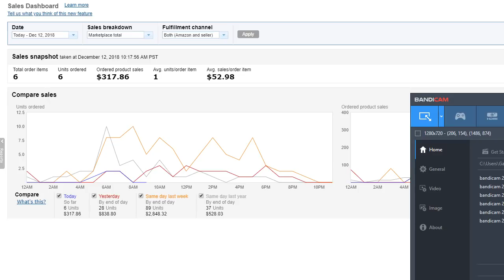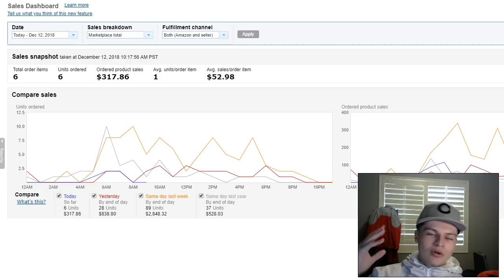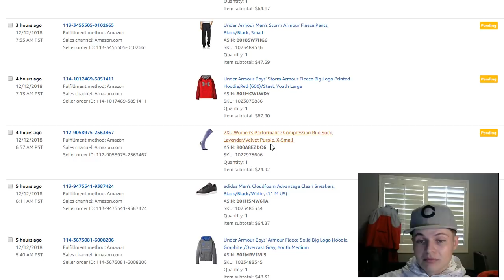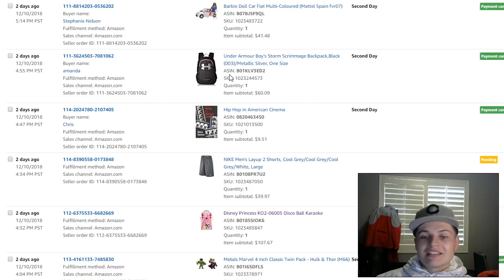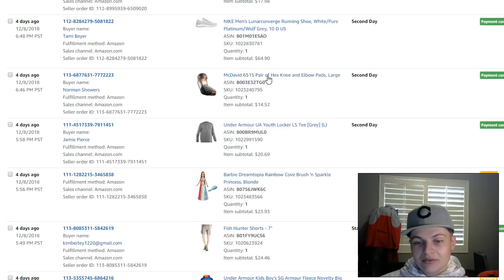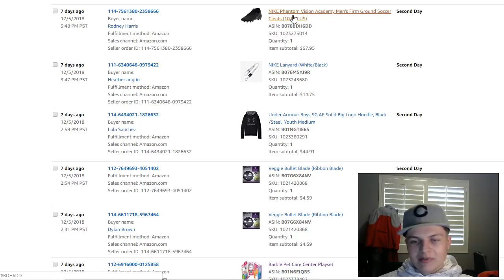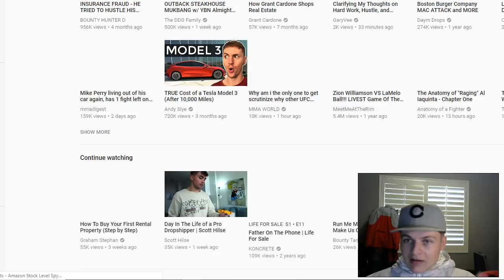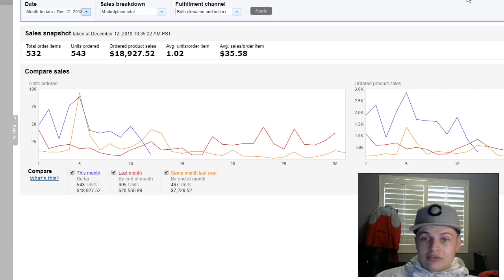Amazon FBA Retail Arbitrage - $18,927 in 12 Days PART TIME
Products And Supplies I Use In My Business 💻

Barcode Scanner
Sourcing Barcode Scanner
Scale I Use
Tape Dispenser
3 Inch Tape Dispenser
Poly Bags
Heat Gun
Scotty Peelers
Label Printer I Use
Shipping Label Printer
Product Labels I Use
Shipping Labels I Use
Camera I Use
Product Photo Light Box

Barcode Scanner
Sourcing Barcode Scanner
Scale I Use
Tape Dispenser
3 Inch Tape Dispenser
Poly Bags
Heat Gun
Scotty Peelers